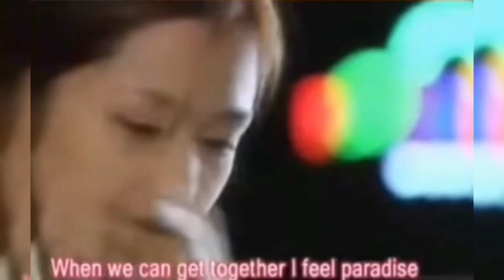Sweet Dream 甜美的夢～JangNara張娜拉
Sweet Dream 甜美的夢～Jang Nara張娜拉（紅豆女之戀劇集歌曲）